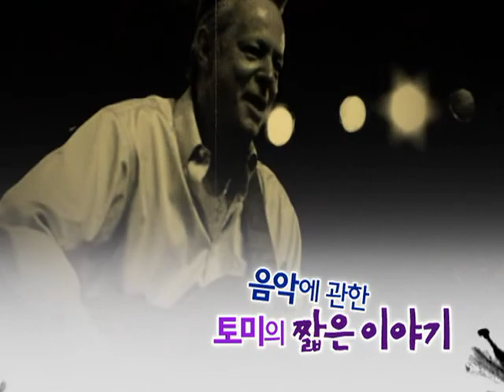Tommy Emmanuel - Interview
more...